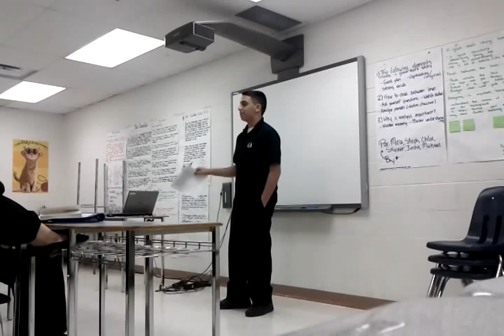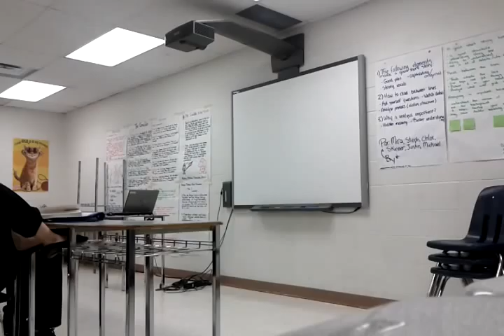Stand Up Comedy w/ George Haddad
A young a very smart kid that preforms a halarious stand up comedy towards a wonderfull crowed. Ok so really this is my PPCS/IB project that i had to do.